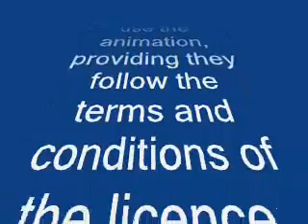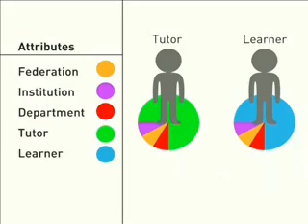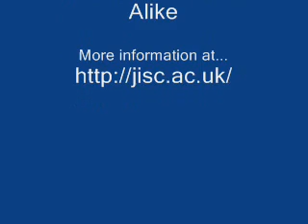Federated Access Management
An animated introduction to the concepts, themes and issues of Federated Access Management within the UK educational sector.